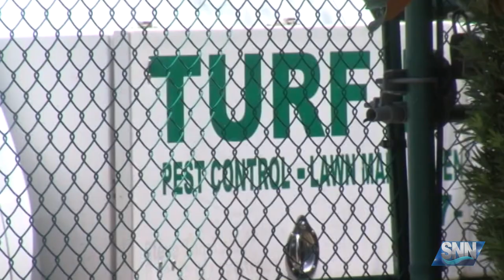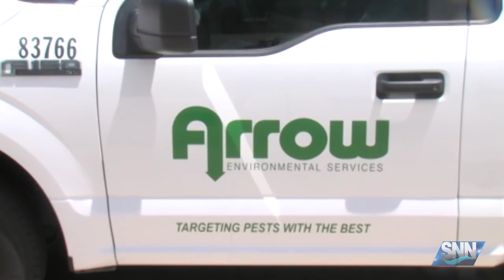SNN: Bed bugs awareness week